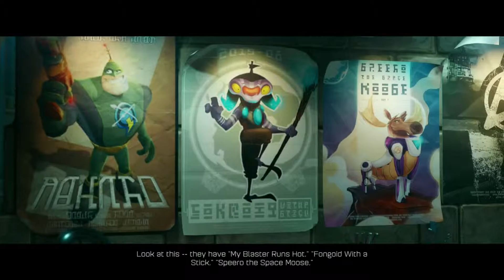Hell of a Copter - 4 - Gliscor Plays: Ratchet and Clank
Clank gets a upgrade today, but at what cost? Well. technically it's free so. it's all good.